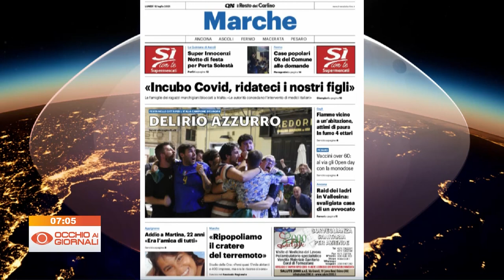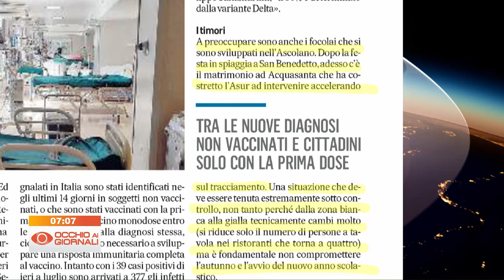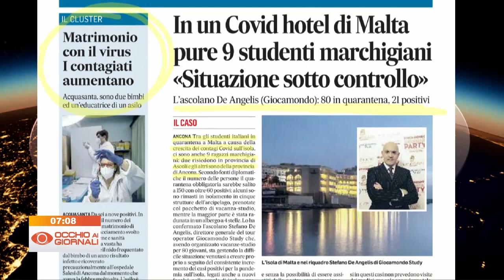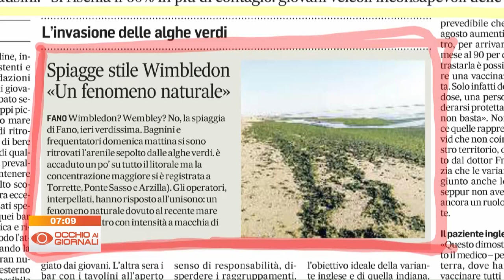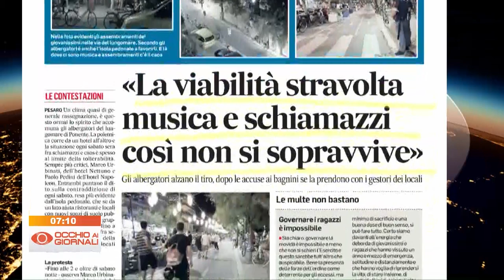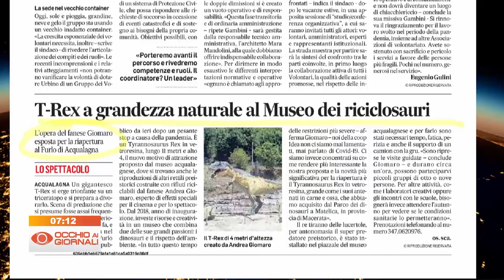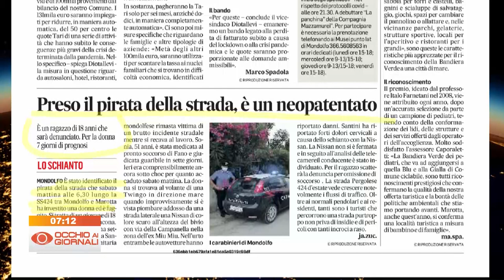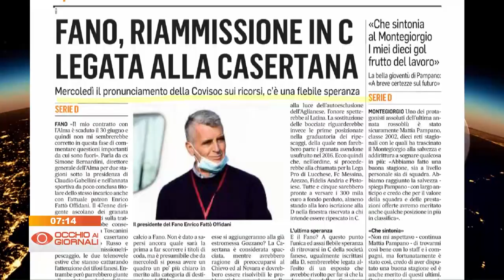Occhio ai Giornali 12 luglio 2021